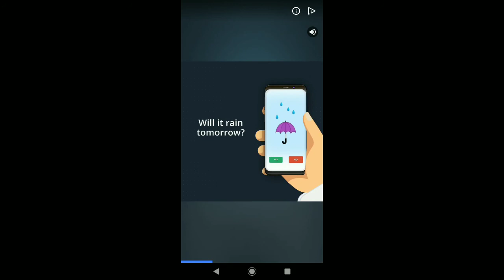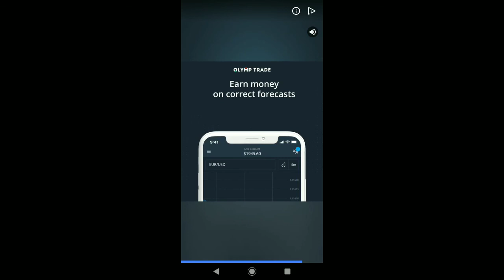Subway Surfers Seoul 2019 | Tasha Word Hunting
Subway Surfers Seoul 2019 With King Android Gameplay.